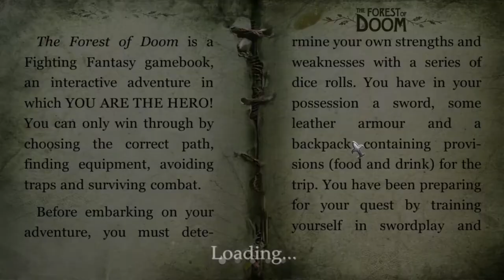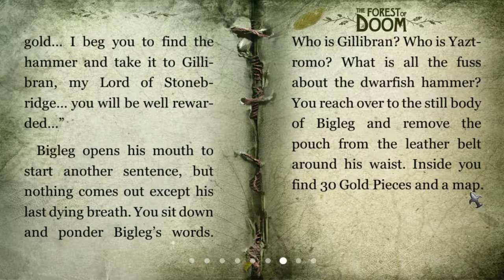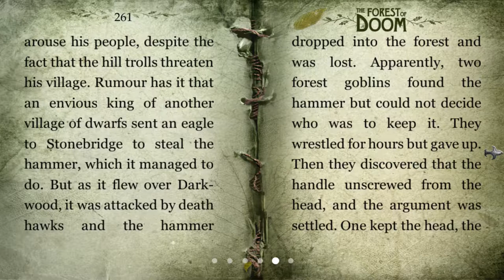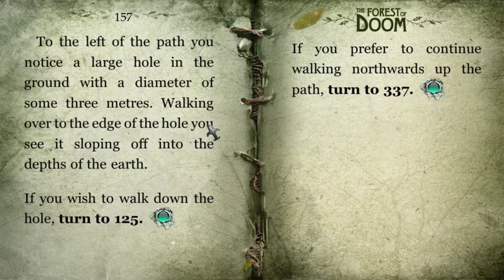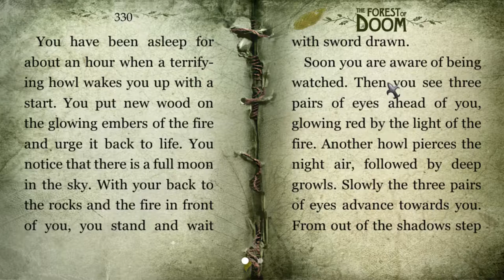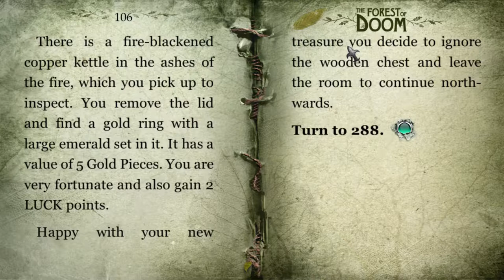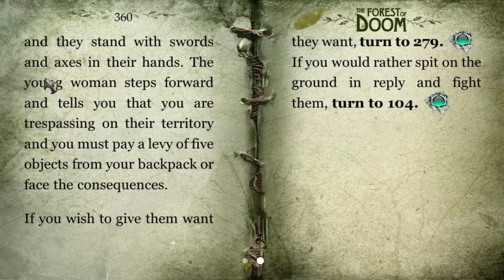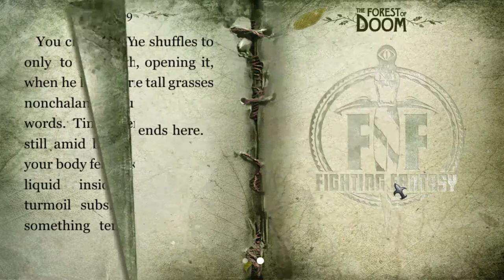Let's Play Forest of Doom | Out the other side!??!